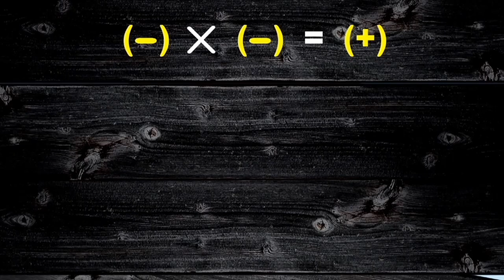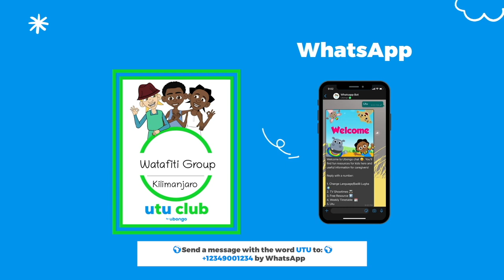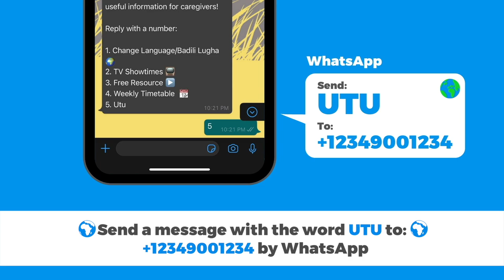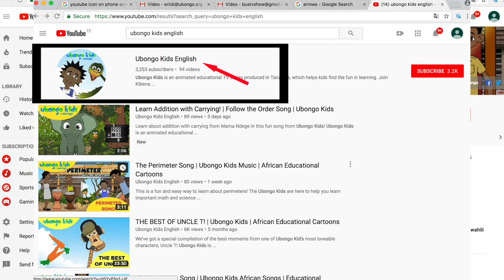EPISODE 58: Profit and Loss | Ubongo Kids Utu: Integrity | African Educational Cartoons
Made possible through the support of a grant from Templeton World Charity Foundation.